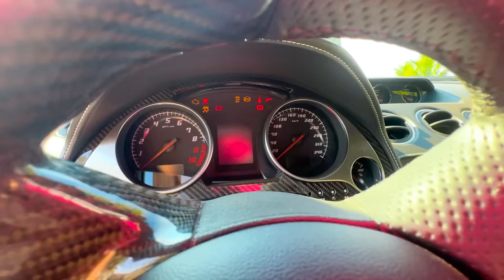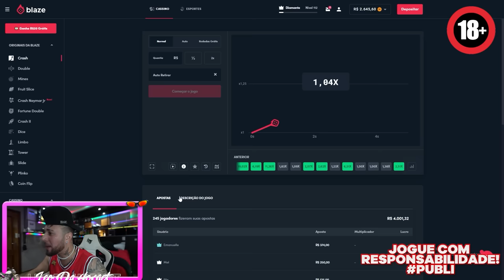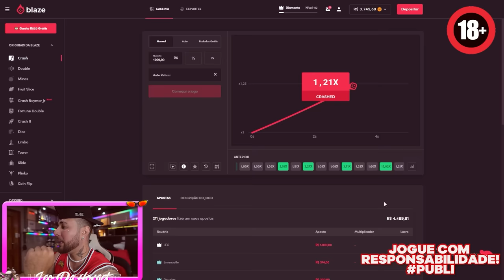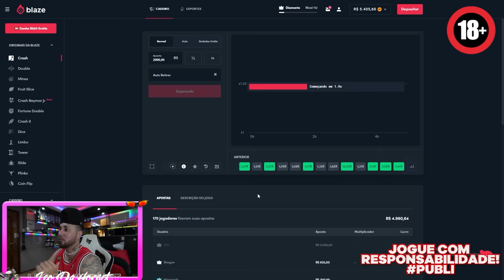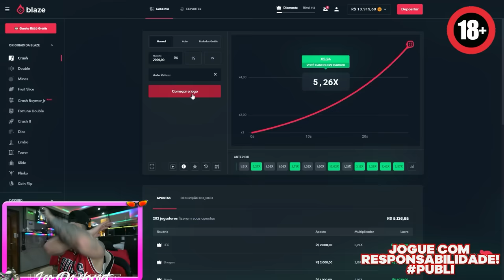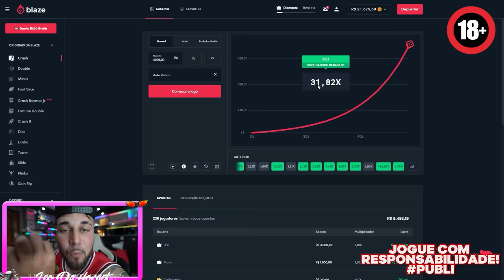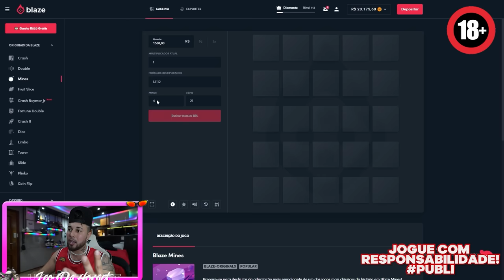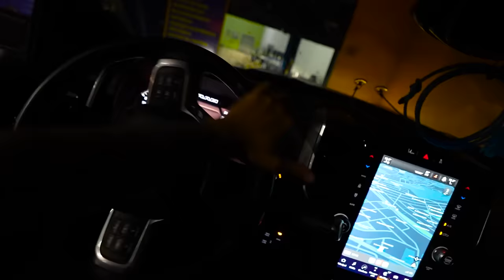ASSIM ESTÁ MINHA LAMBORGHINI !! 😭😭